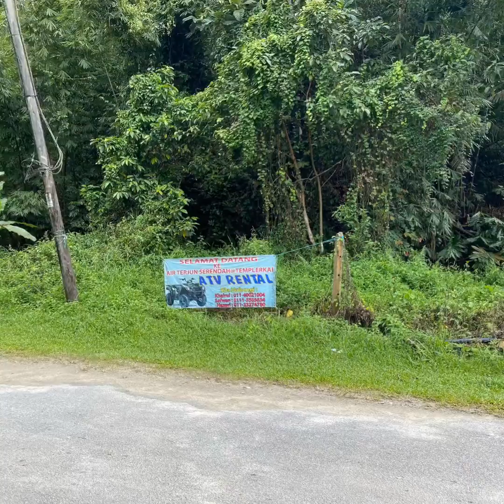My Adventure To Serendah waterfall 29/10/2019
Salam n Hi, My Adenture To Serendah waterfall 29/10/2019. ATV, camera n drone footage